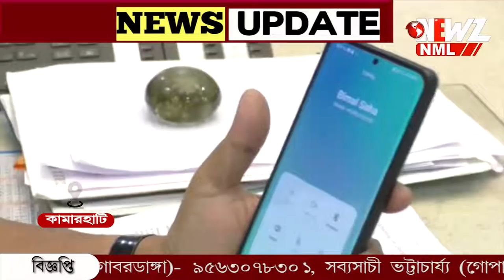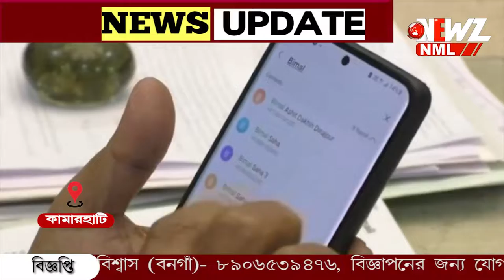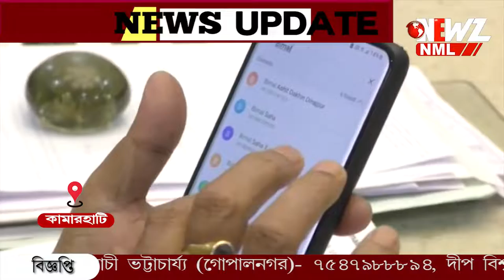দীর্ঘদিন এলাকা ছাড়া ওয়ার্ড কাউন্সিলর, বন্ধ অফিস।চান্চল্য এলাকায়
দীর্ঘদিন এলাকা ছাড়া ওয়ার্ড কাউন্সিলর, বন্ধ অফিস। পৌর পরিসেবা না পেয়ে পৌর প্রধানের কাছে অভিযোগ স্থানীয়দের। কামারহাটি পৌরসভার ২৪ নম্বর ওয়ার্ডের ঘটনায় চাঞ্চল্য।